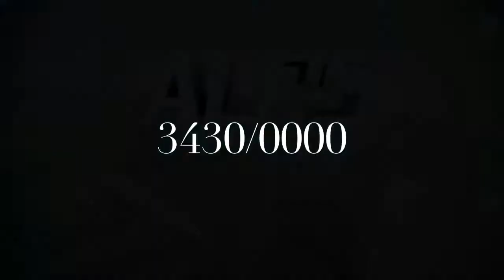Asphalt 8: R&D Aston Martin Vantage 2018 - Lab 3 - Test 27